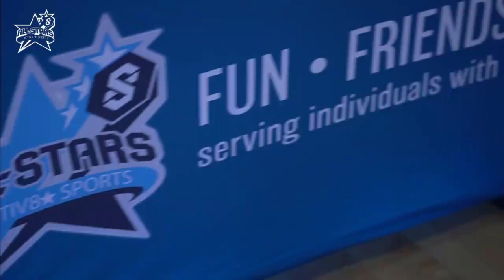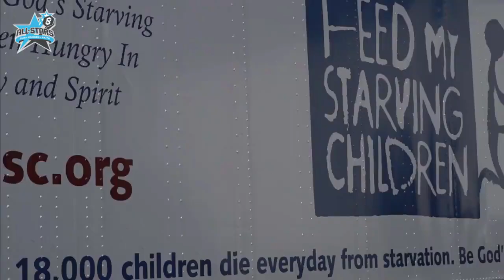2018 Papa Russi Memorial Ceremony Video